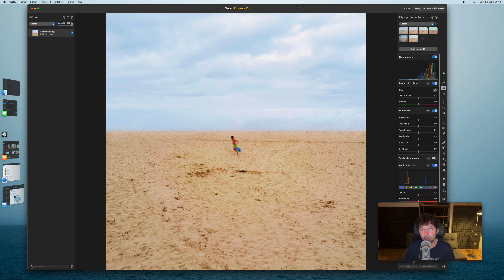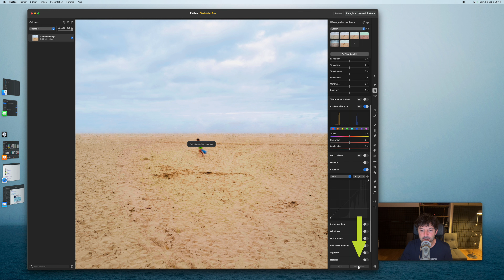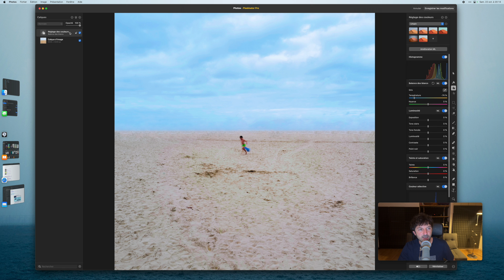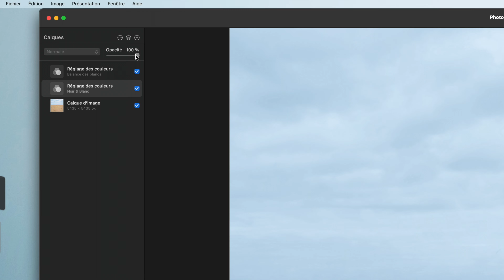Les calques de couleurs dans Pixelmator Pro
► Pour poser vos questions dans les commentaires, rendez vous sur le blog